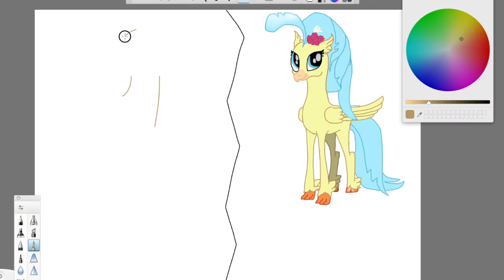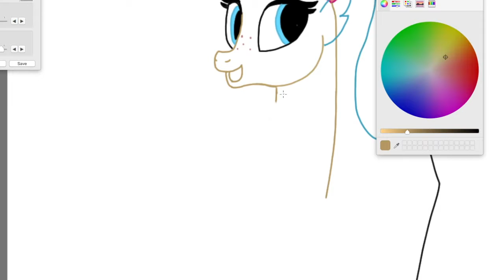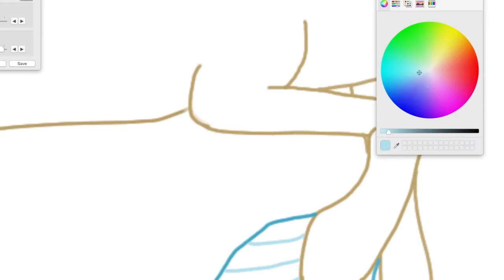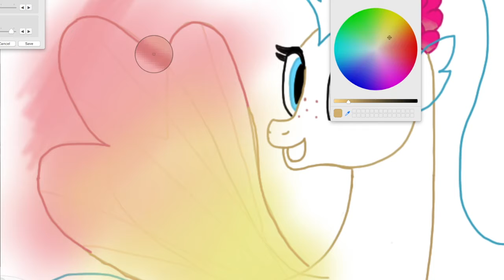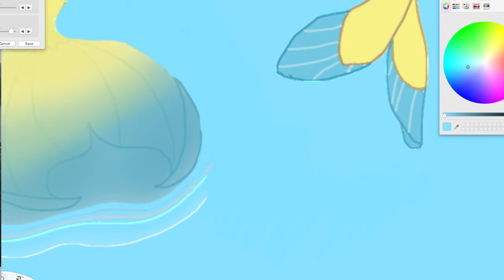Princess Skystar (part 2)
Hey everyone!!! welcome back! thanks for coming back to watch this one! yay!